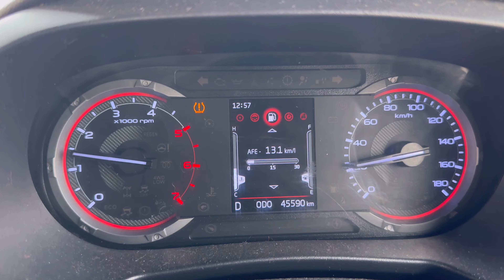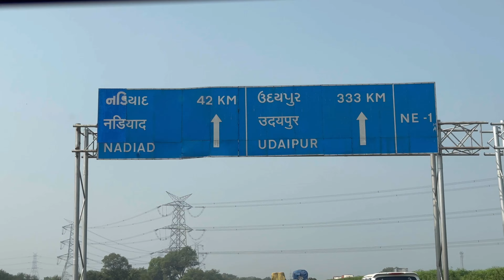Happy Dhanteras to my all YouTube Family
Diwali
Marriage couple
Marriage couple new video
New vlog
Viral vlog
Bindass kavya vlog
Sambhavnashet entertainment
Rohit fun vlogs
Fun
Travel
Indian couple vlog
Diwali vlog
Rangoli
How to make daily vlogs
Hindi vlog
Fun vlog
Entertainment
New vlog cideo
Daily vlogger
Daily vlogs india
Daily vlog Gujarat
Daily vlog Vadodara
Lifestyle vlog